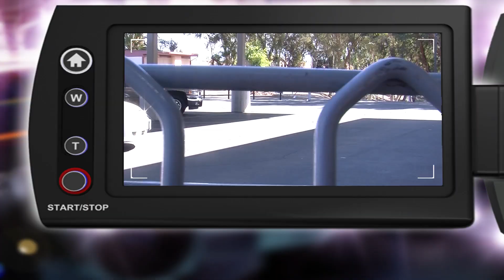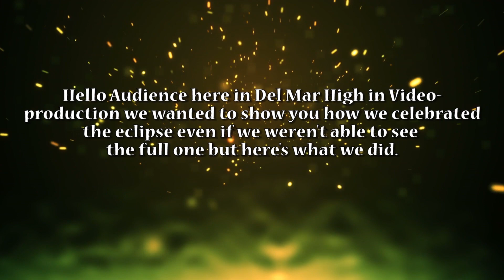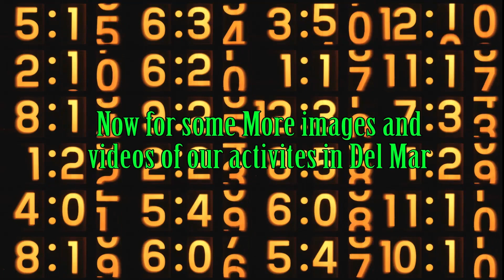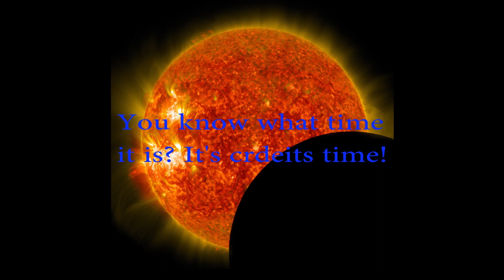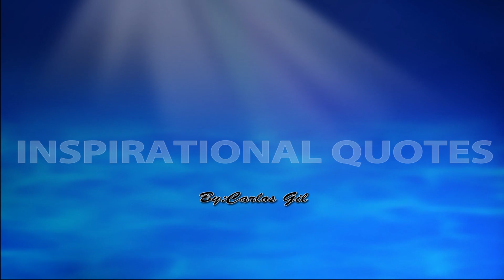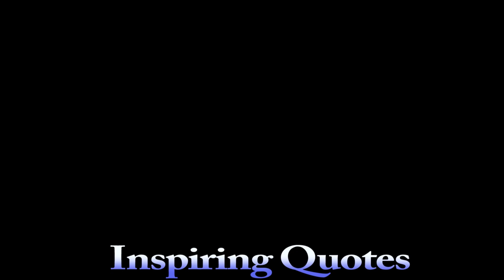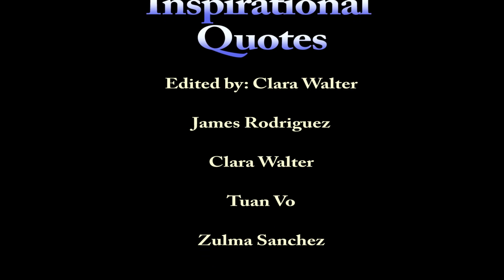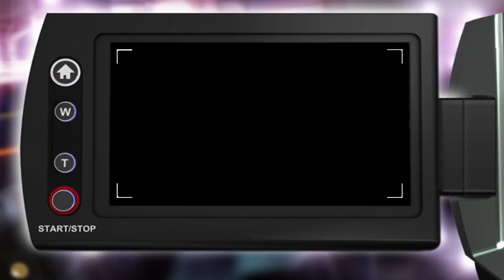Del Mar Dons Show Season 5 Ep 2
Eclipse Special!!